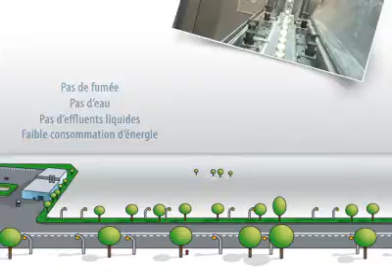EUROTAB Les avantages du format tablette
Le format tablette est un véritable concept de développement durable.